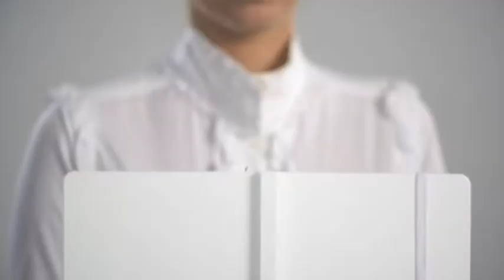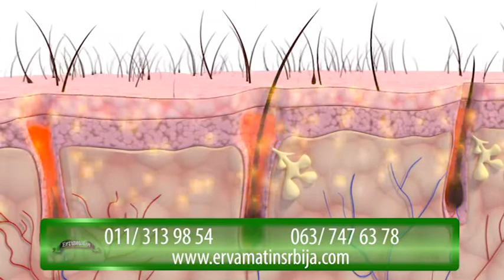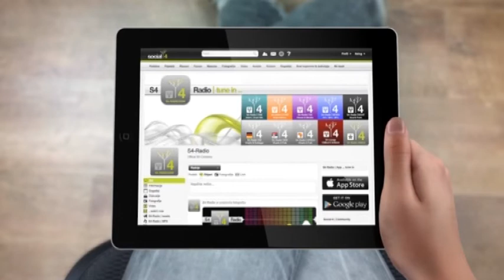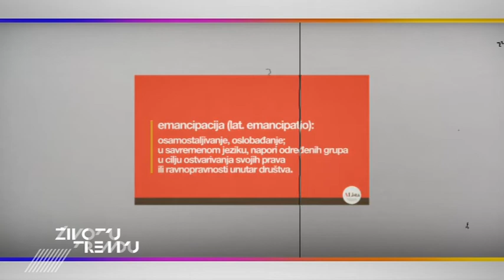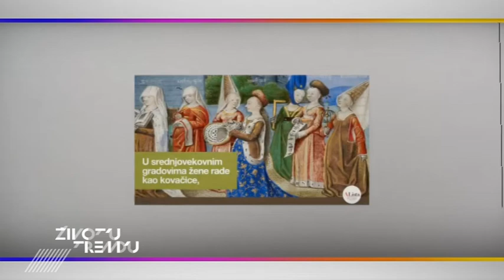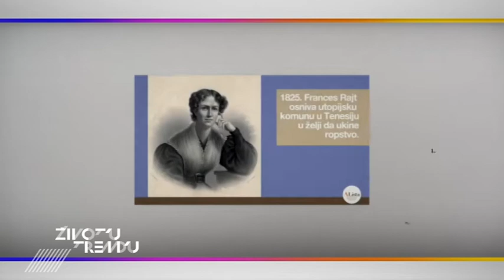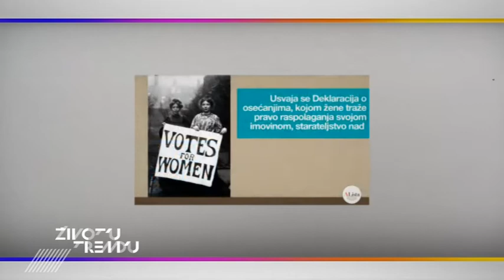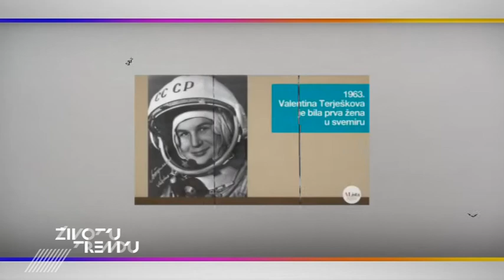Život u trendu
Ove subote u emisiji "Život u trendu", gosti su: Tamara Dragičević, Ana Stanić, Nigor, Tanja Bošković, Doris Dragović i mnogi drugi...